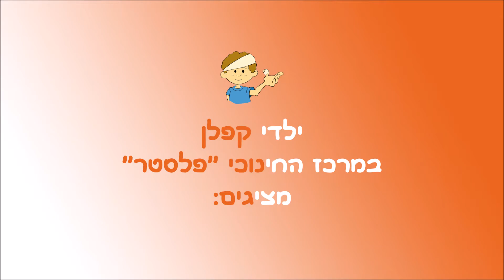הקרקס הגדול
סרטון אנימציה קצר שצולם ונערך במסגרת פעילות ב"פלסטר" - המרכז החינוכי בחטיבת הילדים, המרכז הרפואי, קפלן.